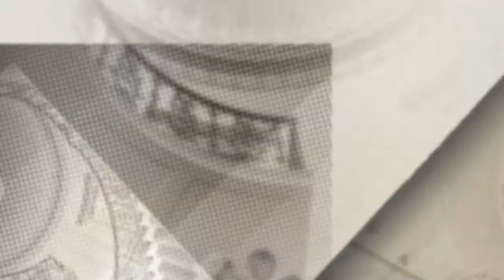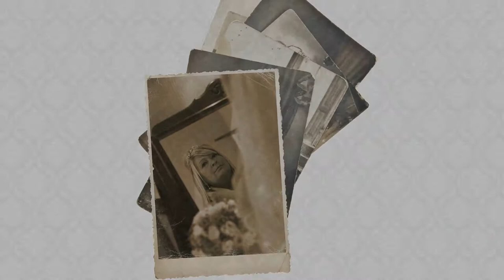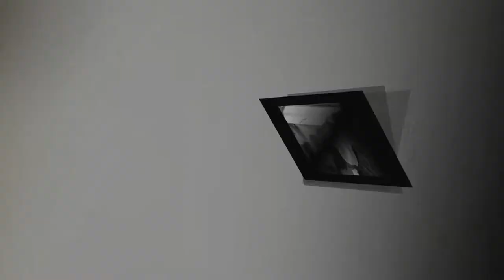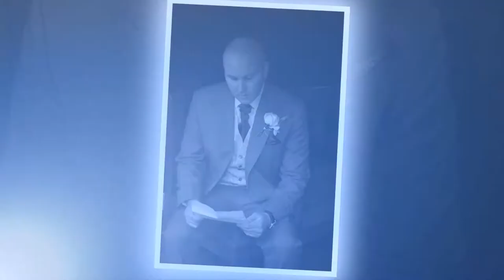A selection of Wedding Images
Sit back and enjoy a selection of Wedding photos taken by Paul across Lancashire & Yorkshire.  Some are from weddings where Paul was lead photographer for Mark Pearson Photography and shown with kind permission.